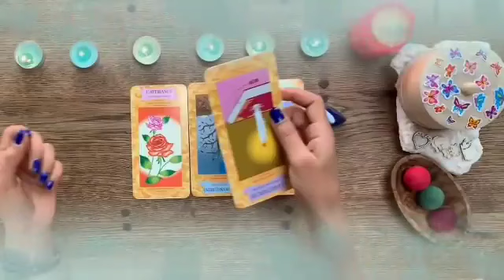برج الاسد من 1 إلى 15 تشرين الثاني 2024 💥 صلح بعد خصام طويل😍مهووس بيك🔥تسمع مايسرك خلال ساعات يا أسد🤲